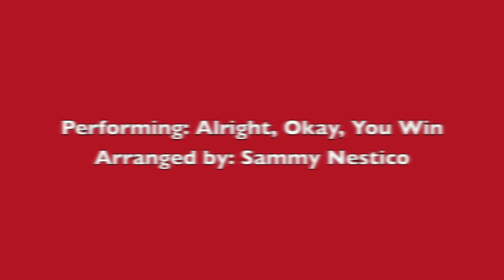Golden Valley H.S., B Jazz Ensemble - Alright, Okay, You Win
GVHS, Merced, CA. Recorded at CSU, East Bay
Performing: Alright, Okay, You Win
Arranged by Sammy Nestico
Director, Mr. Mike Vasquez